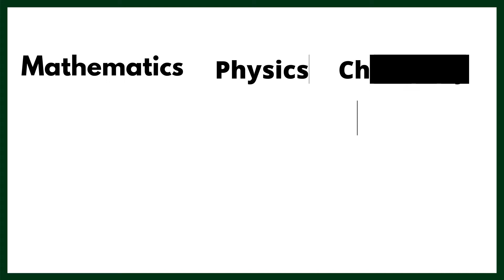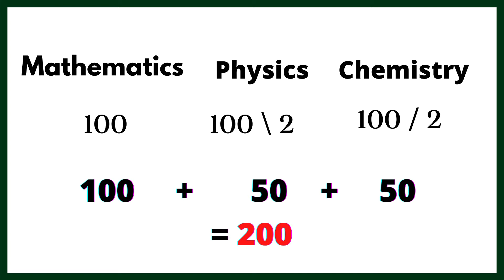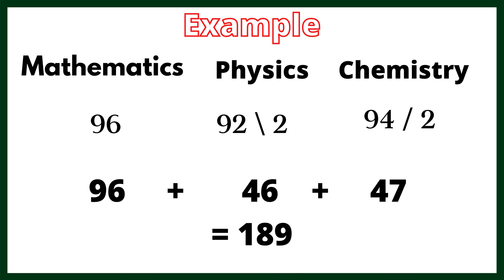TNEA Cut off Mark Calculation | Engineering Cut Off Calculation 2021| TNEA Counselling 2021